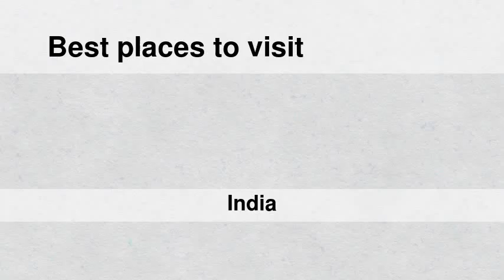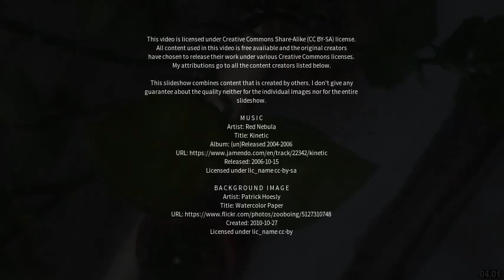Best places to visit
Best places to visit - Moga (India) Best places to visit - Slideshows from all over the world - City trips, nature pictures, etc.